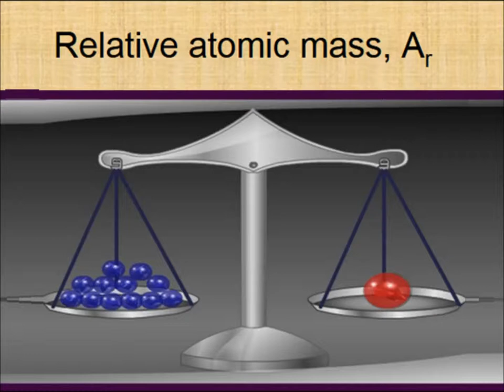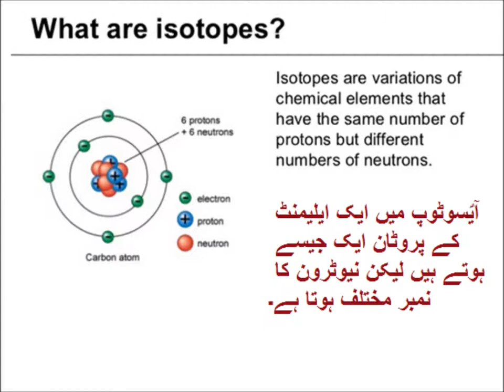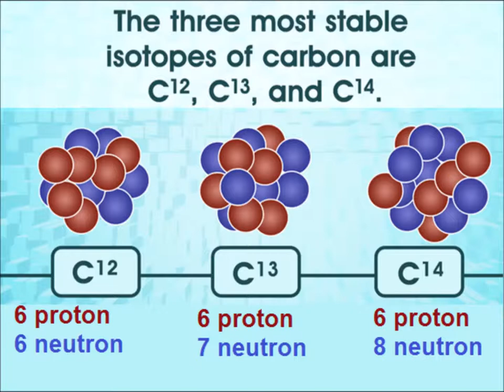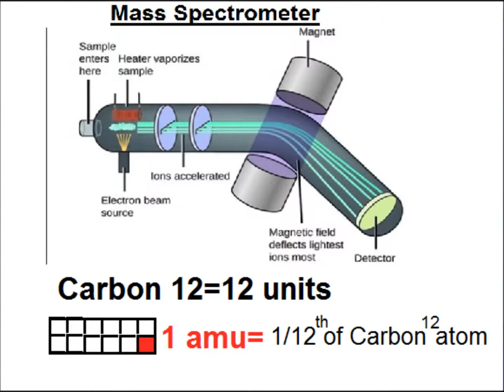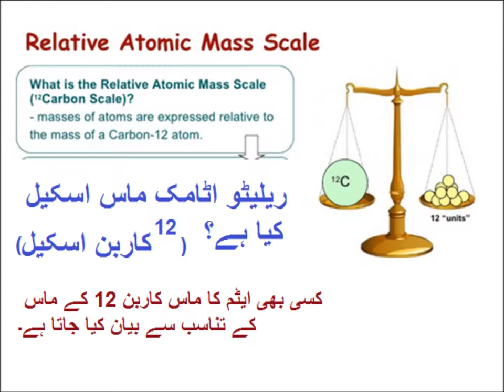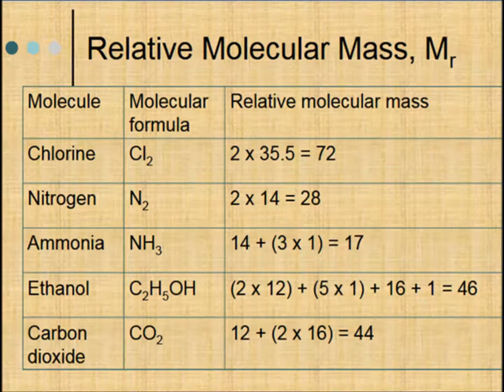Chemistry 9 in Urdu/Relative Atomic Mass /unit 1.10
9th chemistry unit 1.10, Relative Atomic Mass and atomic Mass in Urdu